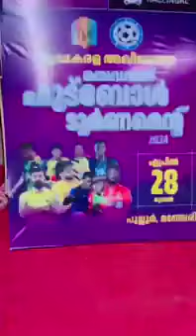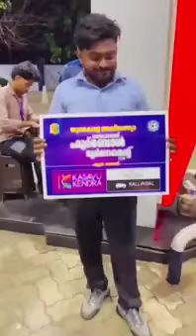മഞ്ചേരി പുല്ലൂർ സോക്കർ മണ്ഡലത്തിലേക്ക് ജനവിധി തേടുന്ന കായിക മുന്നണികളുടെ കരുത്തരായ സാരഥികൾക്ക്